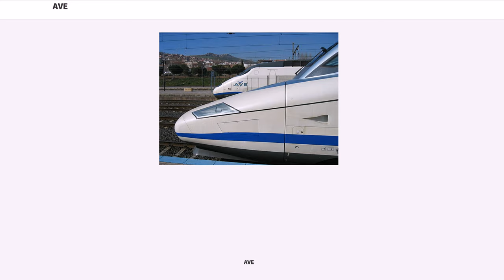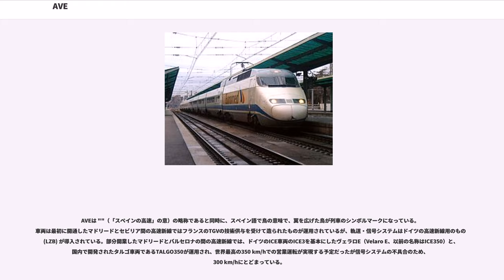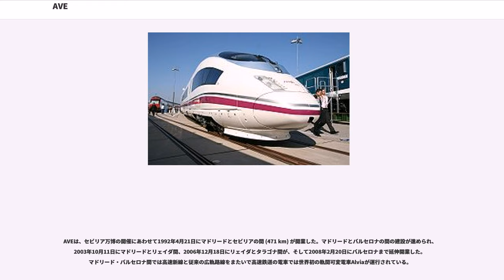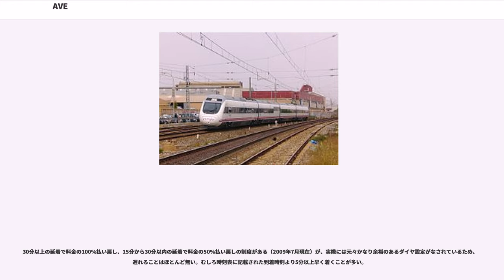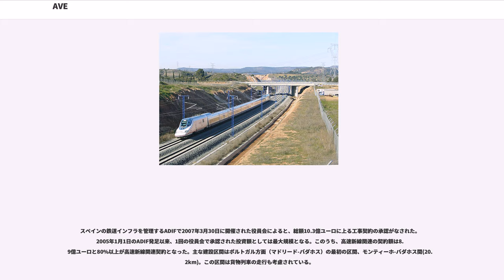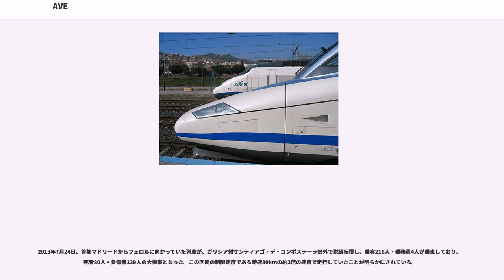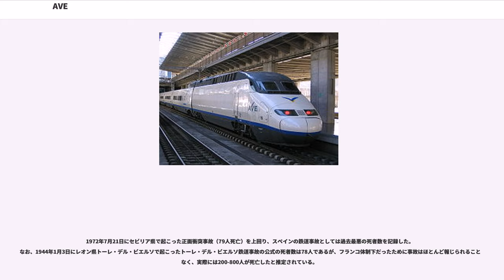AVE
AVE（アベ）は、スペイン国鉄（RENFE）が運行する高速鉄道システムの名称である。

AVEは ""（「スペインの高速」の意）の略称であると同時に、スペイン語で鳥の意味で、翼を広げた鳥が列車のシンボルマークになっている。車両は最初に開通したマドリードとセビリア間の高速新線ではフランスのTGVの技術供与を受けて造られたものが運用されているが、軌道・信号システムはドイツの高速新線用のもの (LZB) が導入されている。部分開業したマドリードとバルセロナの間の高速新線では、ドイツのICE車両のICE3を基本にしたヴェラロE（Velaro E、以前の名称はICE350）と、国内で開発されたタルゴ車両であるTALGO350が運用され、世界最高の350 km/hでの営業運転が実現する予定だったが信号システムの不具合のため、300 km/hにとどまっている。

将来の延伸時、フランスのTGVをはじめとするヨーロッパ各国の高速鉄道網へ接続することを考慮し、スペインの他の広軌ネットワーク（レール幅1,668 mm）と異なり、標準軌（レール幅1,435 mm）を採用している。

AVEは、セビリア万博の開催にあわせて1992年4月21日にマドリードとセビリアの間 (471 km) が開業した。マドリードとバルセロナの間の建設が進められ、2003年10月11日にマドリードとリェイダ間、2006年12月18日にリェイダとタラゴナ間が、そして2008年2月20日にバルセロナまで延伸開業した。マドリード・バルセロナ間では高速新線と従来の広軌路線をまたいで高速鉄道の電車では世界初の軌間可変電車Alviaが運行されている。

座席数320で、クルブ（特等車）とプレフェレンテ（1等車）とトゥリスタ（2等車）の3クラスに分かれており、クラブとプレフェレンテでは食事サービスがあり、天井に設置されたモニターでビデオサービスが行われるなど、航空機との競争が強く意識されている。他のヨーロッパの高速列車で同様の一等車乗客へのサービスは、ユーロスター、タリス、スウェーデンのX2000などで行われている。

30分以上の延着で料金の100%払い戻し、15分から30分以内の延着で料金の50%払い戻しの制度がある（2009年7月現在）が、実際には元々かなり余裕のあるダイヤ設定がなされているため、遅れることはほとんど無い。むしろ時刻表に記載された到着時刻より5分以上早く着くことが多い。

1992年の開業前はTAV (Tren Alta Velocidad) と呼ばれていた。

出典：

AVEシステムの中心ハブは、マドリードのアトーチャ駅。
AVEは高速長距離線、AVANT（アバント）は高速中距離線に与えられる名称。ALVIA（アルビア）は部分的に高速走行システムを使用するものである。

当初の目的であったTGVとLGVペルピニャン・フィゲーラス線との接続は、2013年12月から営業を開始した。これによりスペインとフランスの間では乗り換え無しの直通運転が行われるようにる。当初は1日5便の運行を予定しており、バルセロナ‐パリ間が2本（所要約6時間20分），マドリード‐マルセイユ間（所要約7時間），バルセロナ‐リヨン間（所要約5時間）、バルセロナ‐トゥールーズ間（所要約3時間）が各1本運転される。
現在、AVEはポルトガルの首都であるリスボンへ向けても延伸工事が始められている。この路線は重要な国境の駅がある都市バダホスを経由している。他の新線としては、ソリア・カラタユー間の路線も検討されている。カラタユーでソリアからの路線とバルセロナ・マドリードの路線と接続する。バルセロナへの路線は、バルセロナ・エル・プラット国際空港にも乗り入れる。
また、同じシステムを採用したアリカンテへの路線も工事中であり、ガリシア州への延長も構想されている。
スペイン政府は野心的な計画として2010年までに全ての州都と首都マドリードをわずか4時間、バルセロナと6時間30分で結ぶため7,000kmに及ぶ高速鉄道の建設を構想していた。評論家はこの計画で、スペイン内の列車の速度が大きく向上すれば、少ないコストで世界的に大きなインパクトを与えることが出来ると評した。計画がもし完全に実行されれば他の先進国に例を見ない高速鉄道網が完成する。スペイン国内には現時点でも、平均速度が60km/hを若...